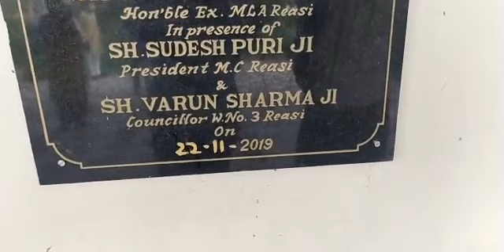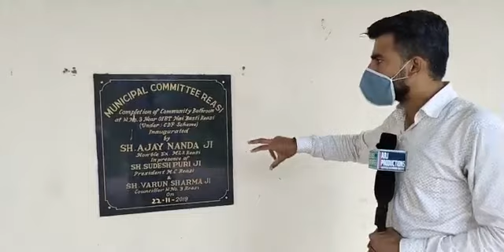बनने के बाद भी कम्युनिटी बाथरूम लोगों को नहीं हुआ समर्पित। लोगों में आक्रोश